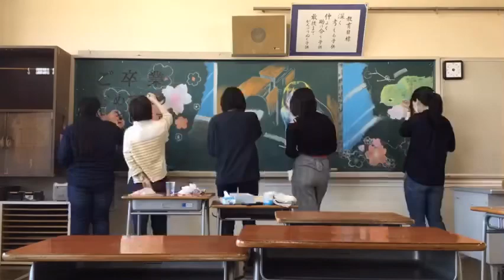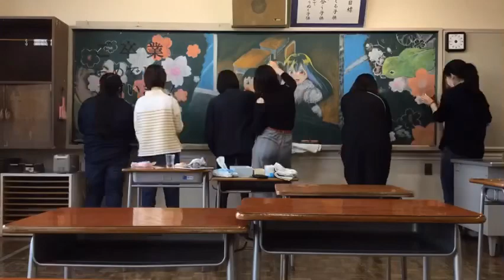卒業サプライズ黒板アート【日本アニメ・マンガ専門学校 コミックイラスト科】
新潟市の白山小学校の卒業式に向けて、サプライズ黒板アートをやってきました！
心を込めて描いた絵をタイムラプスで。